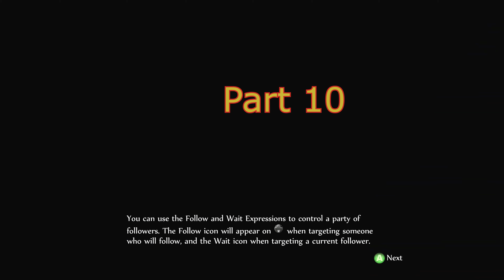Fable [Blind][Heroic] Ep 10 -Barrow Fields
We finish our journey to Barrow Fields

My Blind (First playthrough) Let's Play of Fable anniversary Heroic mode in 4k.